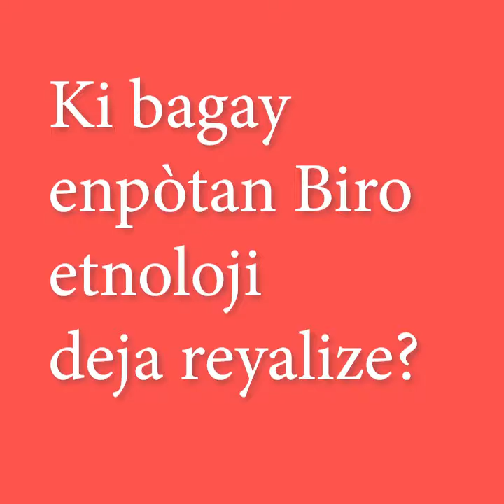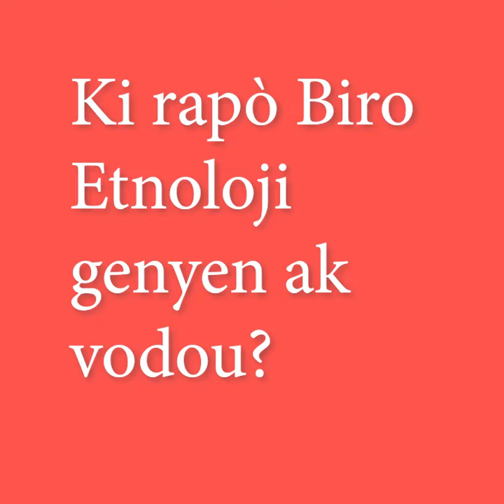Rankont avèk Erol Josué ki se atis, ougan epi direktè Biro nasyonal etnoloji